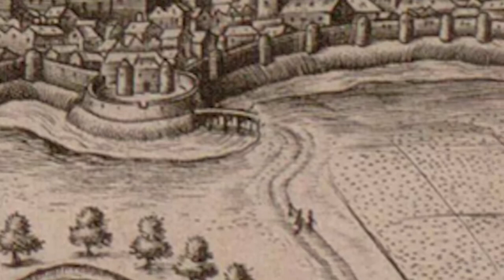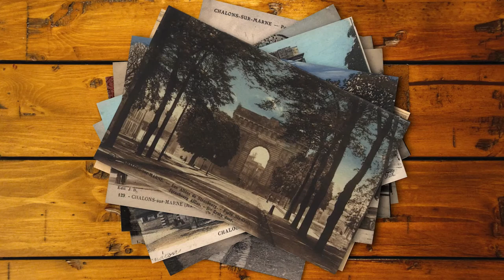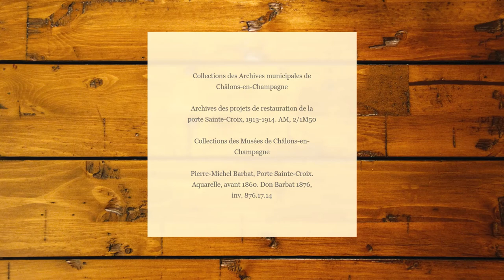PorteS Sainte Croix - exposition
Références des documents présentés :

Collections des Médiathèques de Châlons-en-Champagne
Claude Chastillon, [Vue de] Chaalons en Champaigne, v. 1600. ES PL ANC CHA 5 (17526)
Porte Sainte-Croix / dessin par Barbat fils, lithographie par Maillet. ES GRA BARB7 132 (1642)
Joseph Bochet de Colluel, Vue géométrale de la Porte Dauphine …, 1er juillet 1770. ES PL CHA EDC 3 (2318)
Charles-Nicolas Varin, Vue de la Porte Croix, [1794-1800]. Fonds Garinet. ES POR CHA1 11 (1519)
Ancienne porte Sainte-Croix, dessin et lithographie de Barbat, [1860]. BM, ES GRA BARB 1 (1555)
Cartes postales, fin XIXe – début XXe s. ICO 300-310 CP
Ville de Châlons-en-Champagne. Porte Sainte-Croix en LEGO®, 2020. Fonds régional, non coté

Collections des Archives municipales de Châlons-en-Champagne

Archives des projets de restauration de la porte Sainte-Croix, 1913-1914. AM, 2/1M50

Collections des Musées de Châlons-en-Champagne

Pierre-Michel Barbat, Porte Sainte-Croix. Aquarelle, avant 1860. Don Barbat 1876, inv. 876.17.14

Note : la présence effective sur la porte Sainte-Croix de bas-reliefs de Mars et Minerve, évoquée au cours de cette vidéo, fait débat entre les historiens.